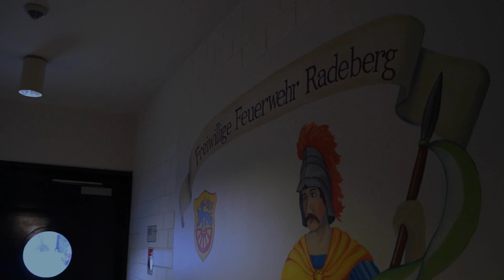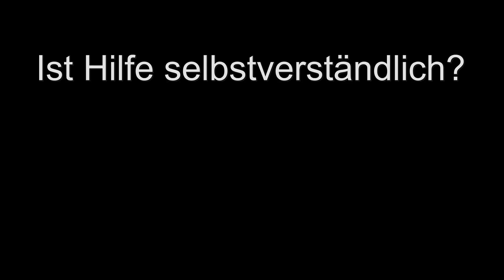Mannequin Challenge der Freiwilligen Feuerwehr Radeberg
Einsatzalarm FF Radeberg
H2 THL mittel - VKUP
Verkehrsunfall PKW gegen Schneemauer mit eingeklemmter Person
Einsatz für:
Flo Rade 11/89/1 (First Responder)
Flo Rade 11/79/1 (GW-L2)
Flo Rade 11/23/1 (TLF 16/25)
Flo Rade 11/19/1 (MTW)

Mit diesem Einsatzstichwort trägt auch die Freiwillige Feuerwehr Radeberg ihren Teil zur Mannequin Challenge bei. Es soll zeigen, was passiert, wenn uns unsere Funkmeldeempfänger zu einem Einsatz alamieren und wie wir vor Ort mit unserer Technik diesen bewältigen.

Wir hoffen mit diesem kleinen Video, den ein oder anderen neugierig gemacht zu haben. Vielleicht hast auch du Lust bekommen, bei uns mitzuwirken? Dann melde dich bei uns oder schau einfach vorbei.

Ist Hilfe selbstverständlich?
Für uns JA und für dich?

Ihre Freiwillige Feuerwehr Radeberg

Produktion:
Lukas Gnauck
Justin Täuber